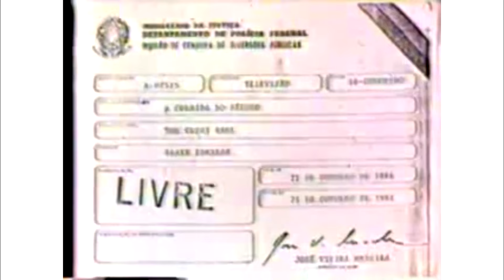Cine Privè - Emmanuelle - Band | Abertura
Normalmente apresentado aos sábados à noite, a série Emmanuelle continha cenas apimentadas e que sem mostrar algo explícito, mexia com a imaginação dos jovens na década de 1990. O programa era apresentado na TV bandeirantes (Band), e sempre ia ao ar altas horas da madrugada.